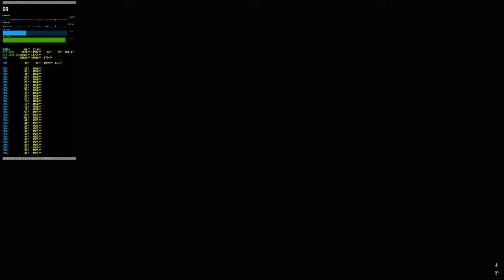MONSTER HUNTER WILDS BETA DEMO / RTX 4090 / RYZEN 7950X3D